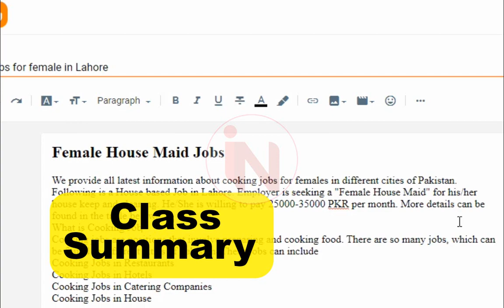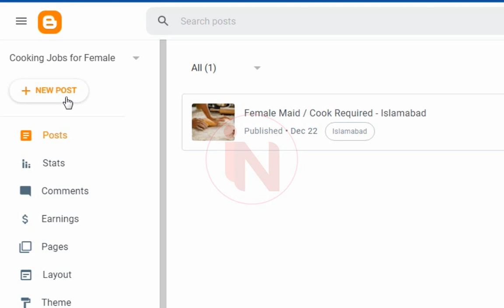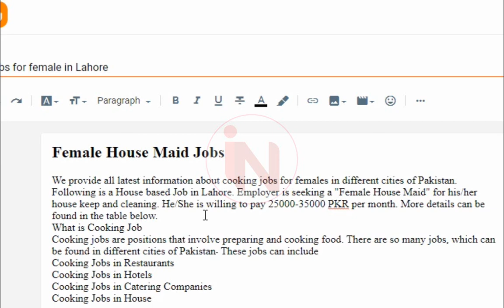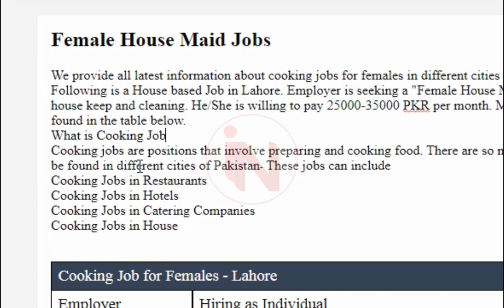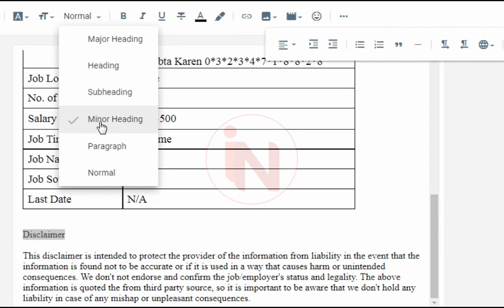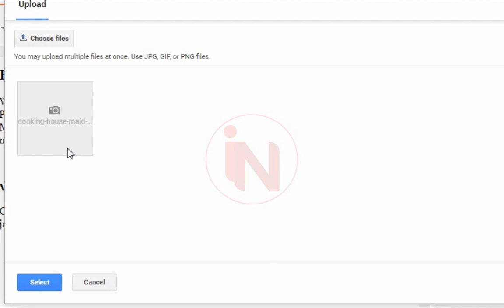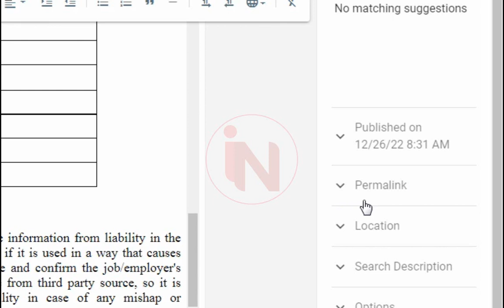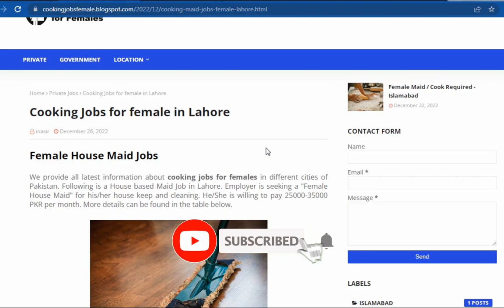How to create/write a Blog post in blogger? | Free Blogging Course Urdu 2023 | Class 21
Learn how to write first and best blog post in blogger. In this video i have explained strategies to write blog description, image seo and permalink and more. Watch complete video to get most out of this video.
00:47 Important point to be noted
03:00 What is blog post title?
03:45 Tips for jobs website/blog
05:18 Change font color
05:30 Blog post titles kaise banaye best practices
05:55 Tips for blog Headings
06:22 Tips to improve seo
08:07 Tip for google featured snippet
08:24 Importance of Disclaimer in blog post
10:00 Blog post formatting
11:35 Post me image kaise lagaye
12:48 Image seo in blogger
15:00 Image size settings
15:27 Bold important keywords for seo
16:22 Blogger post labels/tags
17:00 Post permalink seo
18:10 Search description kaise banaye
19:42 Publish blog post